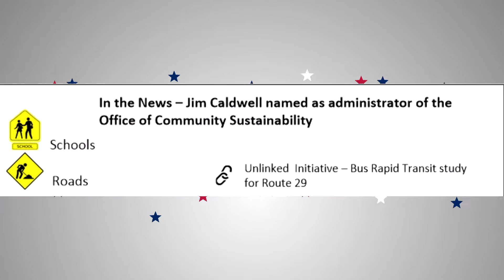HOCO APFO - JULY 2015 APFO NEWS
HOCO APFO Report for July 2015